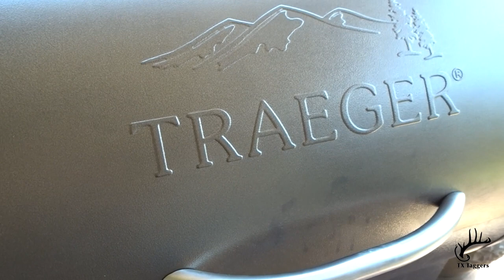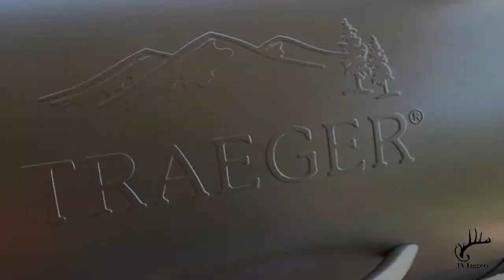Whitetail Deer Tenderloins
Wrapping up and smoking venison tenderloins from a whitetail buck taken by my wife in Central Texas including a short clip of the hunt!!